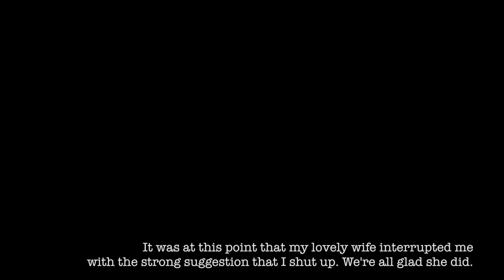Dee Mining: Music Man JP15-7 with Axe-FX II XL+. Clean, OD & Piezo.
11 minutes of indulgence in Dm with my two favourite tools - The Music Man JP15-7 and Fractal Audio Systems Axe-FX II XL+. You may  be bored. Don't say I didn't warn you!